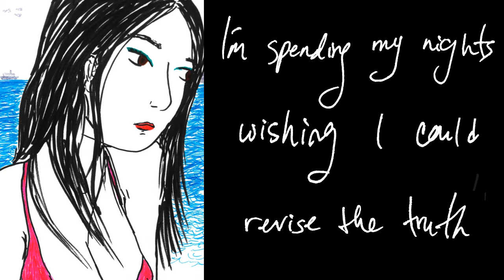Won't Regret You (lyric video) - Robin Yukiko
Written and produced by Robin Yukiko. Single from the upcoming album Emergency Kit. to learn more!
Official song release date: Nov. 8, 2022